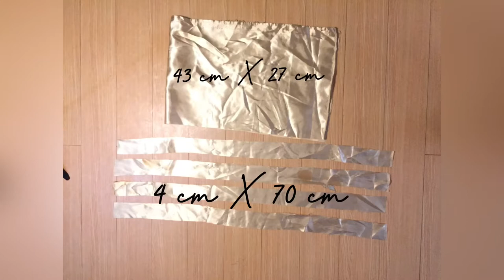DIY COWL NECK TOP | Quick and Easy Tutorial!